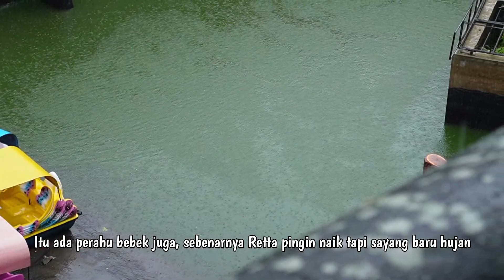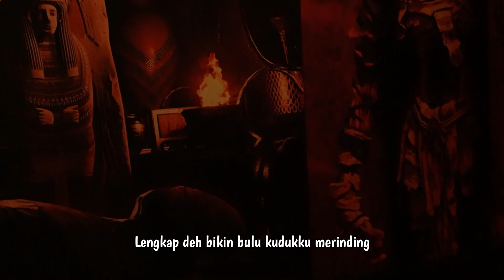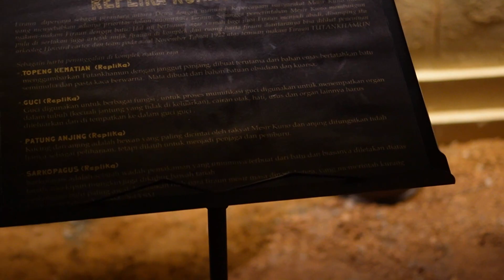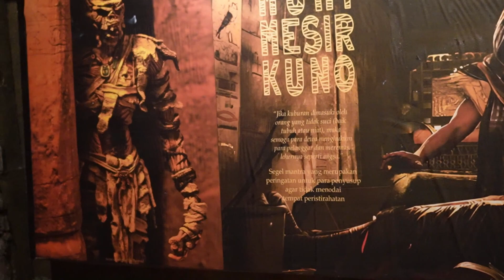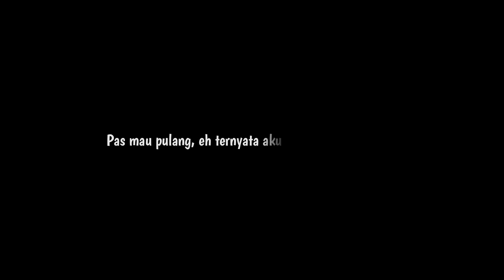The Lost World Castle, Wisata Ramah Anak dan Instagramable di Jogja [Retta]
The Lost World Castle merupakan salah satu objek wisata di kawasan lereng Gunung Merapi. Lokasinya terletak di Dusun Petung, Desa Kepuharjo Cangkringan, Sleman, Daerah Istimewa Yogyakarta.

The Lost World Castle menawarkan banyak spot-spot foto yang menarik dan instragamable

Harga tiket masuk (libur hari raya Idul Fitri) Rp. 30.000,00